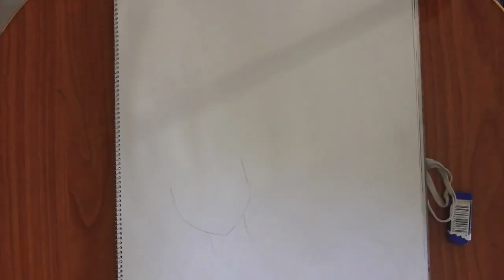Drawing anime _The World of Canglan